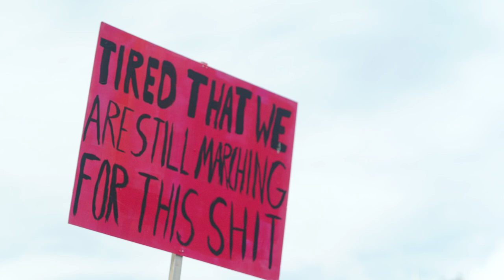Marwa, Annemieke en Karin doorbreken het taboe | Internationale Vrouwendag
Als iedereen gelijk werd behandeld, zou internationalevrouwendag niet nodig zijn. Maar helaas. Het is keihard nodig.

Want veel te vaak worden vrouwen de mond gesnoerd. Spreek je daarom uit, net als Marwa, Annemieke en Karin. Samen kunnen we het verschil maken.  🚺

Stem daarom 15 maart op een vrouw. Of een man die zich uitspreekt vóór vrouwen.

Wat D66 voor vrouwen doet?